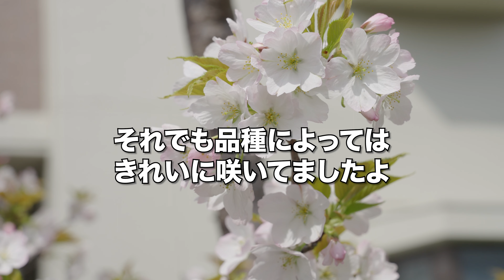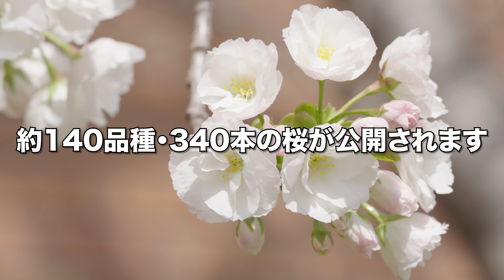造幣局桜の通り抜け2024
大阪造幣局の通り抜けは2024年4月5日から11日までの7日間開催かれ、初日の5日の様子です。あいにく2〜3割ぐらいの品種しか開花してなかったのですが、それでも造幣局の桜は圧巻であります。美しい桜がたくさんありました。